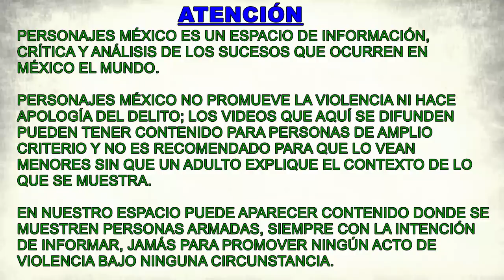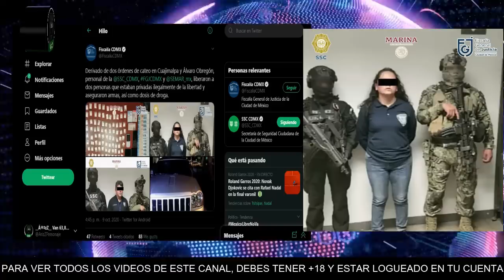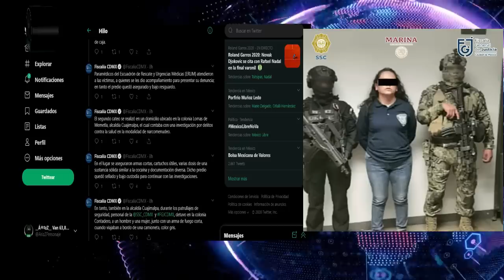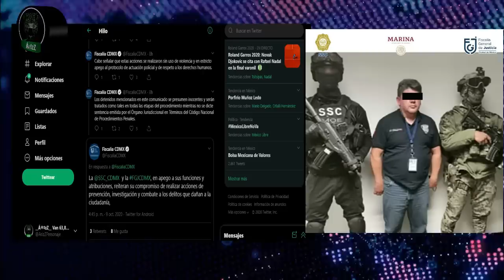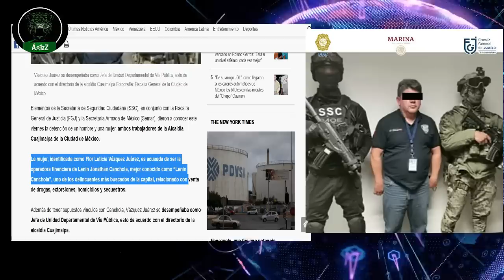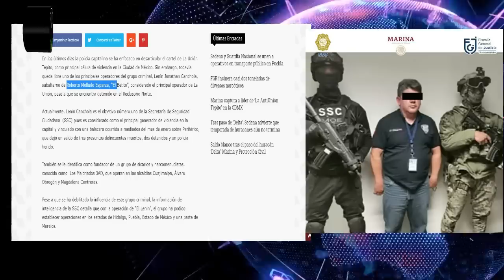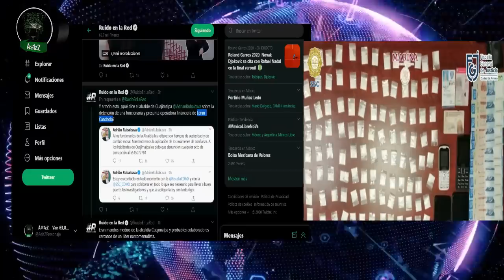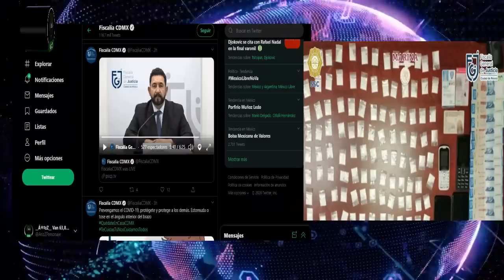Detienen a dos funcionarios de Cuajimalpa; ella operaba para " El Lenin Canchola" de la Unión Tepito